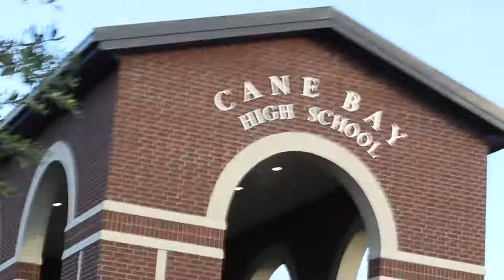SASC 2018 Recap Video (BHS)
SASC with Bearden High School's SGA !!

Song: High by Young Rising Sons